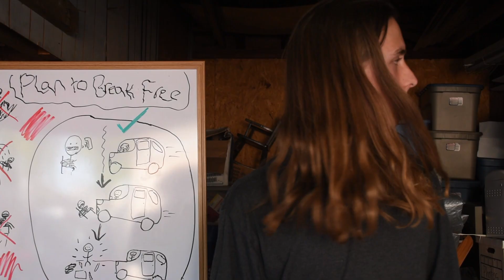Bomb Defusing for the Abducted Adolescent - Thomas Brandt - 2023 Best Micro-Movie Nominee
Bomb Defusing for the Abducted Adolescent: An Instructional Demonstration - Thomas Brandt - 2023 Best Micro-Movie Nominee